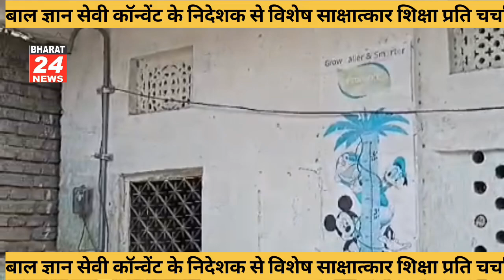बाल ज्ञान सेवी कॉन्वेंट के निदेशक से विशेष साक्षात्कार शिक्षा प्रति चर्चा##पटना